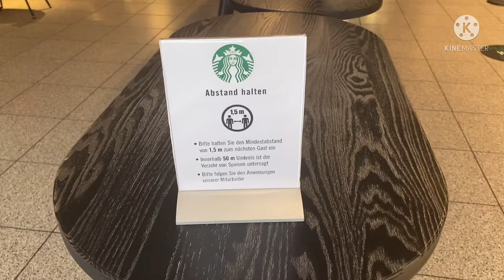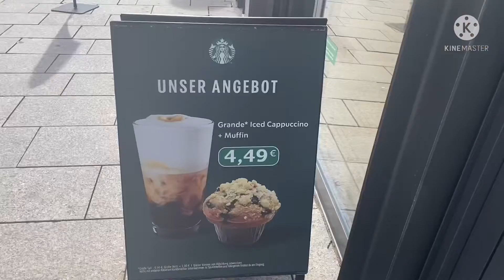ร้านกาแฟ